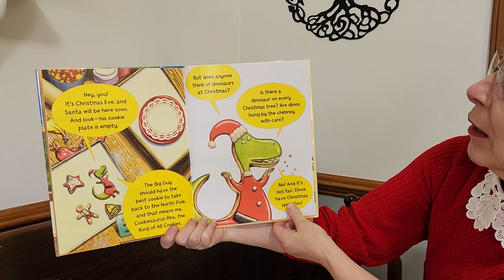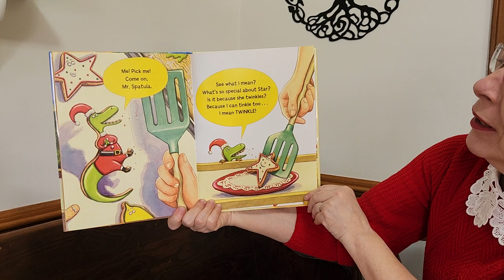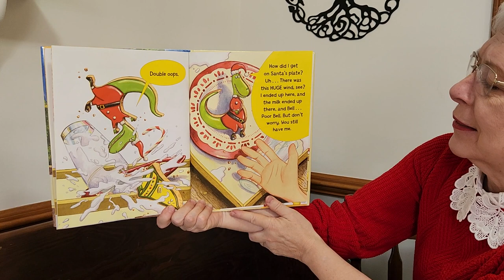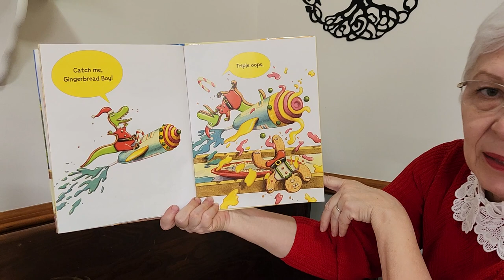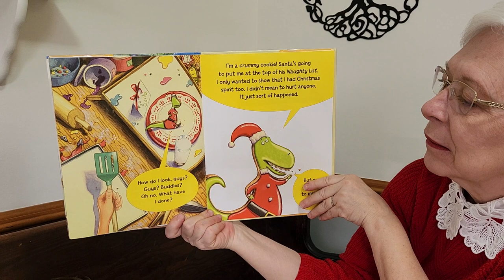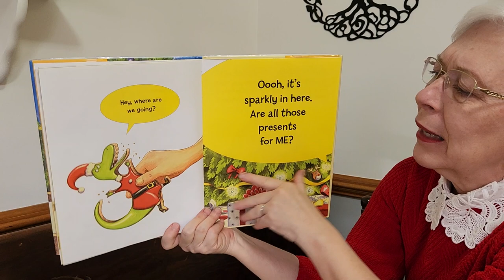Cookiesaurus Christmas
That naughty cookie wants to be the special cookie for Santa.  He gets something even better!